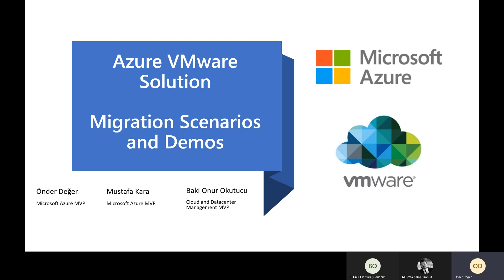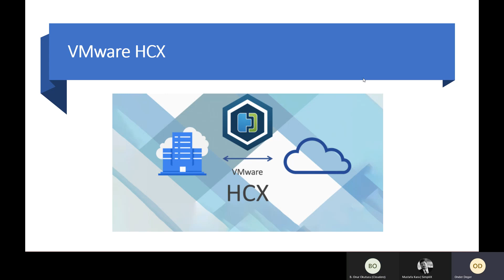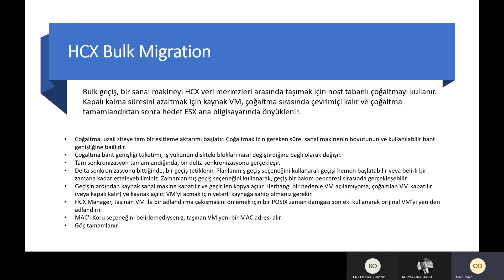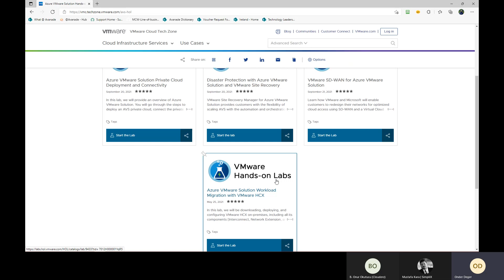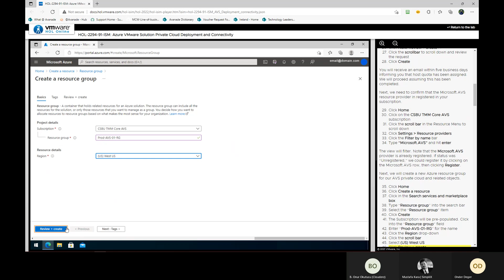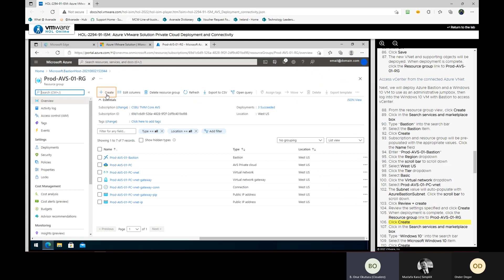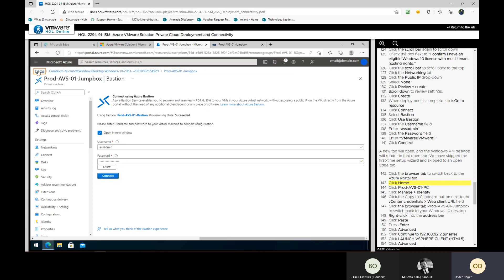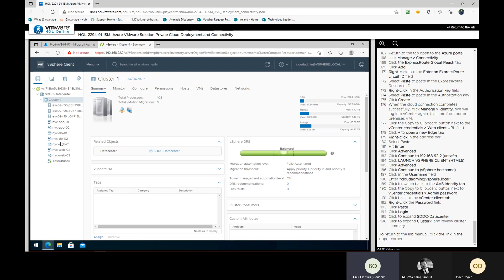Azure VMware Solution - Migration Scenarios and Demos - TURKISH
20 Şubat 2022 tarihinde gerçekleştirdiğimiz Azure VMware Solution - Migration Scenarios and Demos webinar kaydıdır.